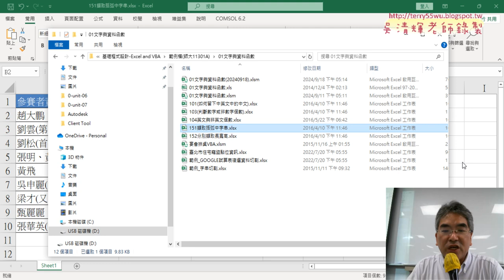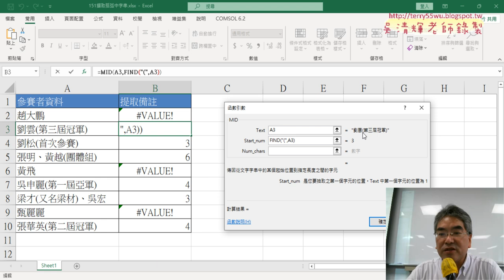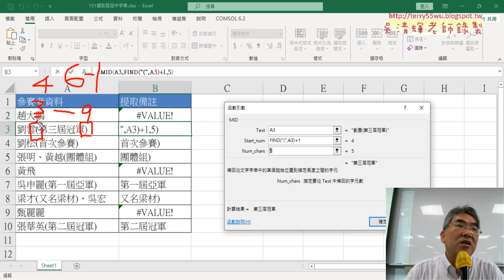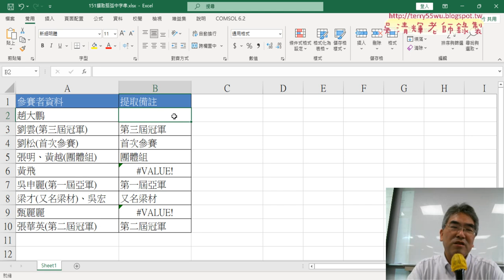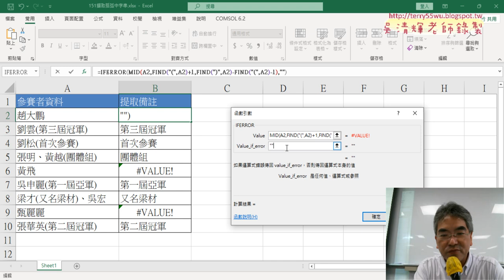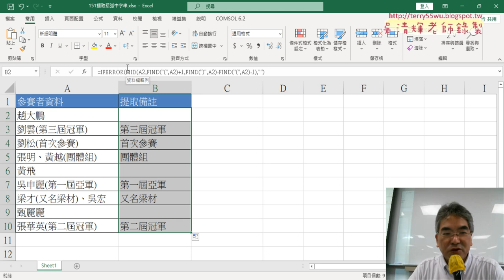01 重點複習與151擷取括弧字串公式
上課內容：
01_重點複習與151擷取括弧字串公式
02_用ChatGPT產生公式說明
03_用ChatGPT將公式轉為自定義函數
04_用ChatGPT產生VBA的SUB程式
05_總結作業與152擷取長寬高

課程理念：
1.以循序漸進的方式, 透過詳細的說明和實用的50個Excel VBA範例,
2.進而解說EXCEL與資料庫的結合，甚至將EXCEL當成資料庫來使用，

吳老師  113/9/25